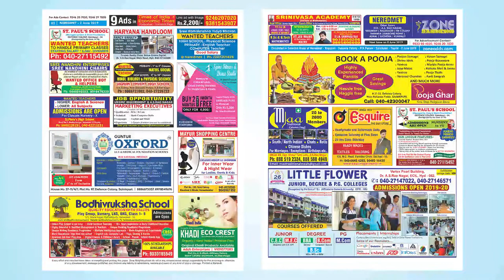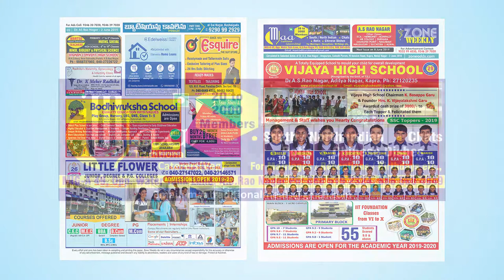Watch Zone Weekly - Local Info -2nd June Issue | zoneadds.com